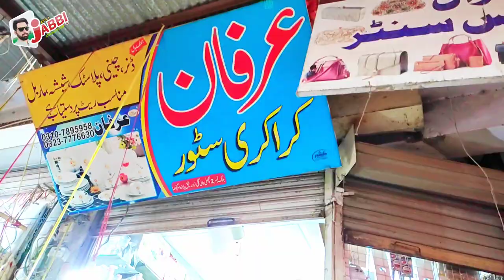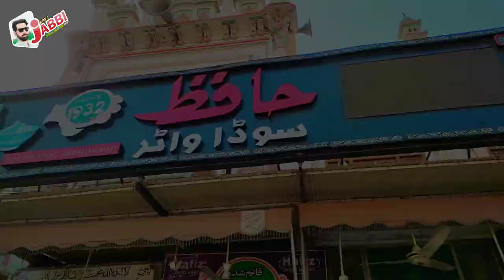Sargodha City Whole Sale Market | Travel Vlog | Sargodha Visit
In this video, I'm checking out the Sargodha City Whole Sale Market. This market is a great place to find Shoes, Toys, and other items at discounted prices.

If you're looking for a fun and exciting place to visit while you're in Sargodha, be sure to check out the Sargodha City Whole Sale Market! This market has a great variety of items, and you're sure to find something you love!